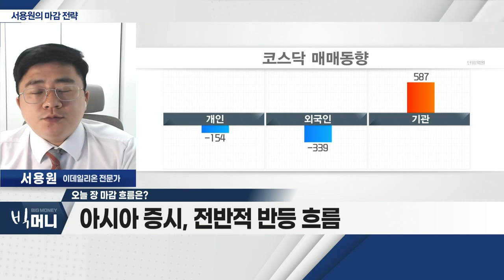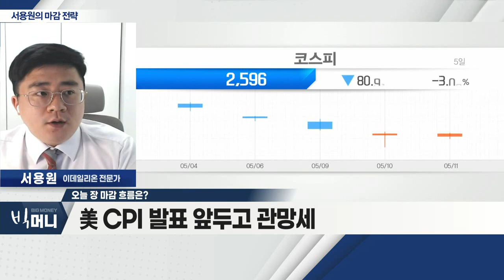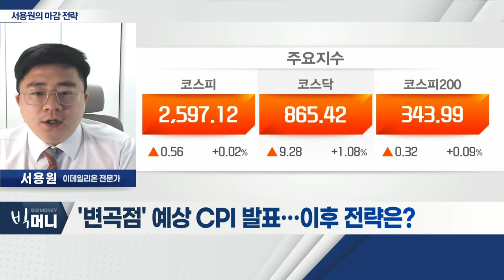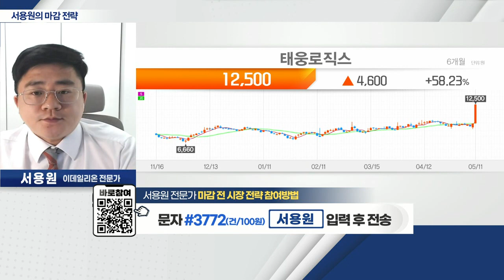'변곡점' 예상 CPI 발표… 이후 전략은?_서용원 마감 전략 (20220511)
- 美 국채 금리 안정으로 상승
- 아시아 증시, 전반적 반등 흐름
- 美 CPI 발표 앞두고 관망세

Q. '변곡점' 예상 CPI 발표… 이후 전략은?
- 예상치 부합 시, 시장 반등 가능성
- 경기민감주 기대감… 반도체ㆍ자율주행
- 정책주 관심 지속 필요